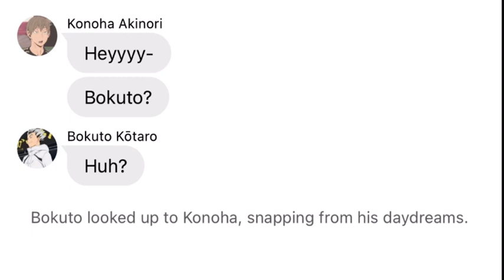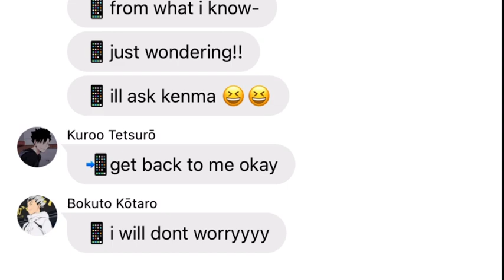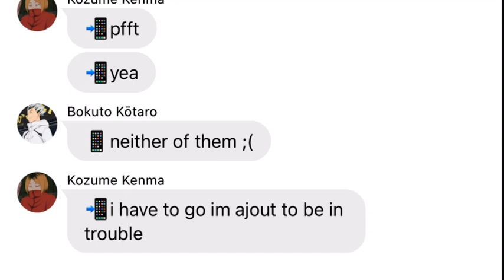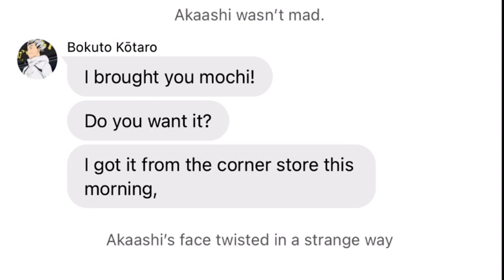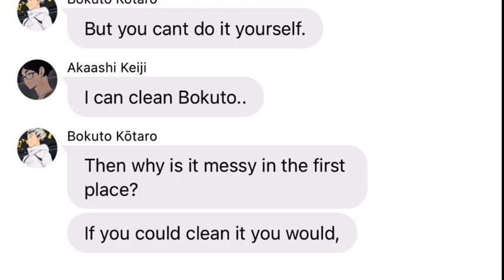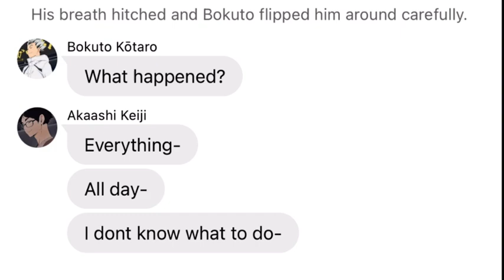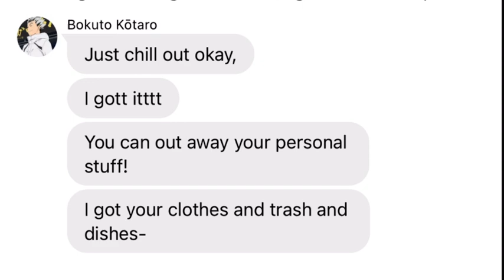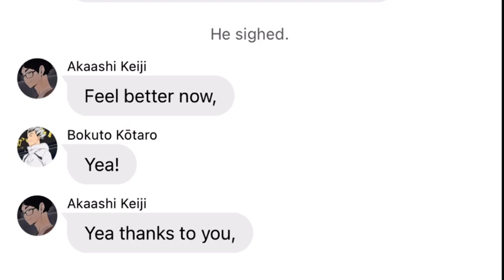Eight Pieced Mochi || BokuAka+KurooKen || Haikyuu Text Chat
eat my kids
you have no choice i love you now 🖤

Я люблю теба~

holly shit im aliveeeee

small key,

- when i use correct grammar it’s usually irl
- if there is a 💭 in front of it its a thought
- if it is a irl segment and and i have something like (/j) on the end, it’s simply a clarification for the tone
- if i have something like (😚) on the end of a sentence in an irl segment, it’s just their facial expression (this could also be an emoticon like :p )
- if there are astriks on each side, or if the text is in italics it is meant to be in a quiter tone, usually a whisper